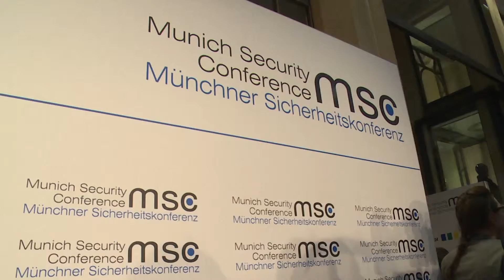Հայաստանի արտգործնախարարը հանդիպեց ԵԱՀԿ գլխավոր քարտուղարին